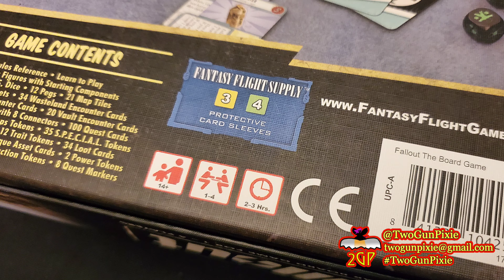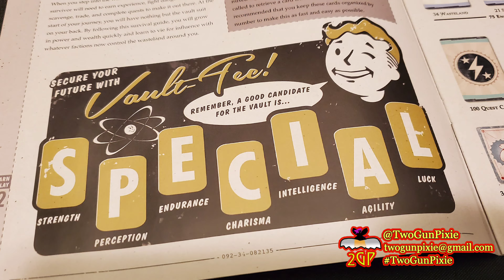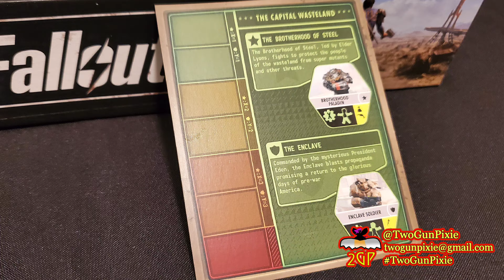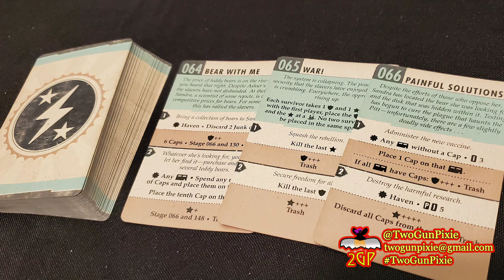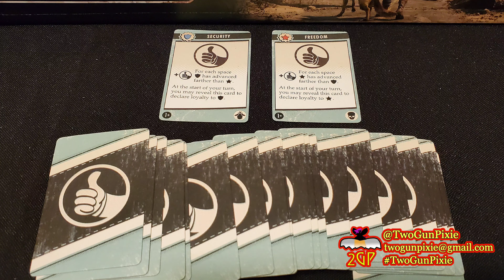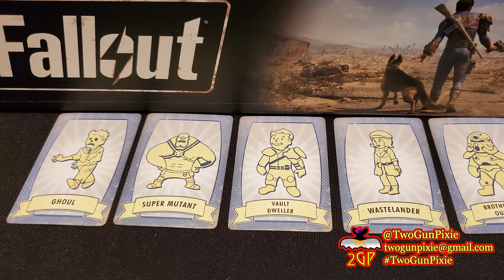Slideshow Gaming 5/27/23 - Fallout